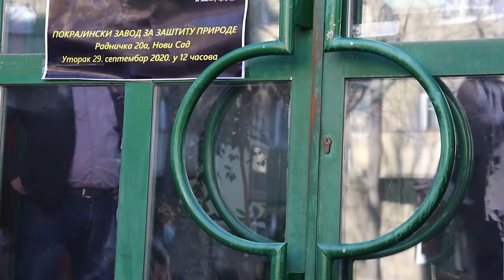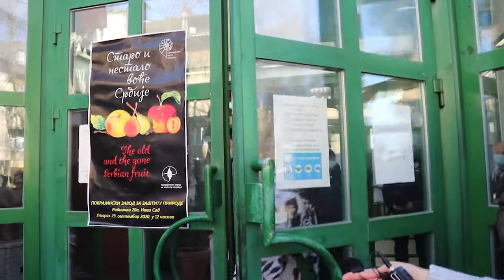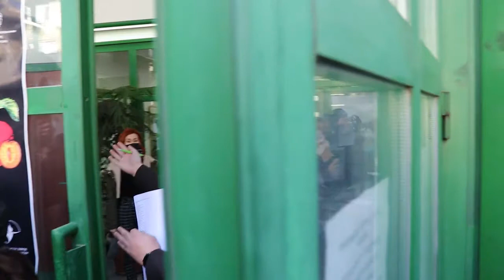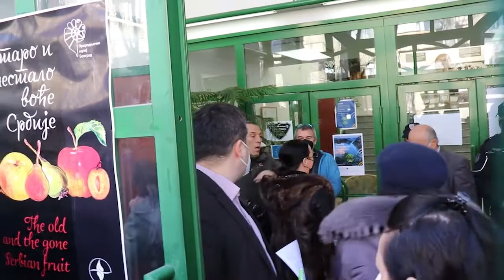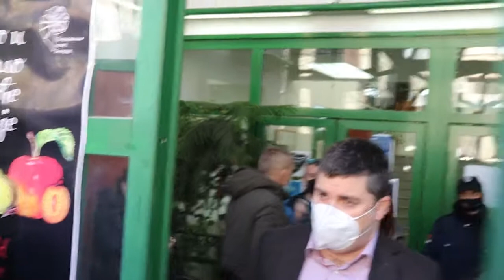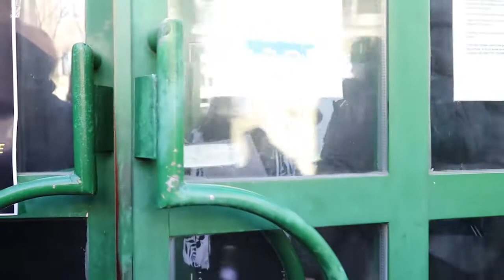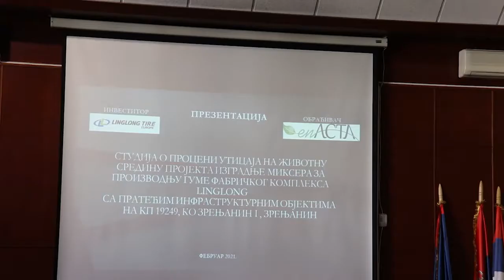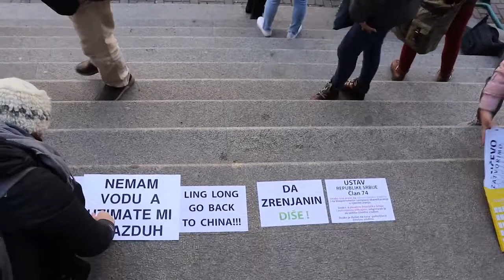Nema javne rasprave bez prisustva javnosti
Još jedan pokušaj održavanja javne rasprave bez javnosti. Zainteresovanim građanima, koji su se 18. feburara 2021. godine okupili ispred Pokrajinskog zavoda za zaštitu prirode u Novom Sadu, nije dozvoljeno da uđu na javnu raspravu o Studiji o proceni uticaja na životnu sredinu buduće fabrike automobilskih guma Linglong u Zrenjaninu. Predstavnici organizacija RERI iz Beograda i Građanski preokret iz Zrenjanina, kao i okupljeni građani i aktivisti inicijative Odbranimo Teslu iz Pančeva, jasno su dali do znanja da su time prekršeni mnogi propisi i zakoni i da ne može biti javne rasprave bez prisustva javnosti!